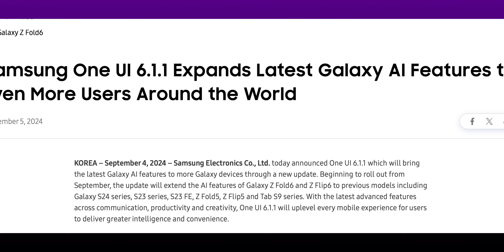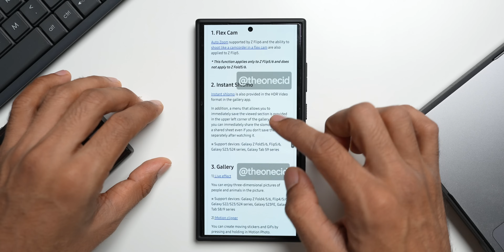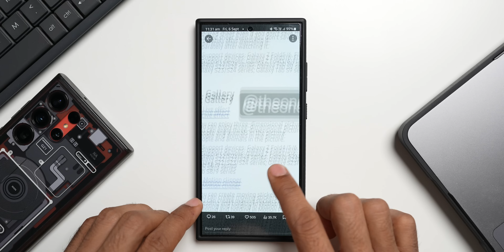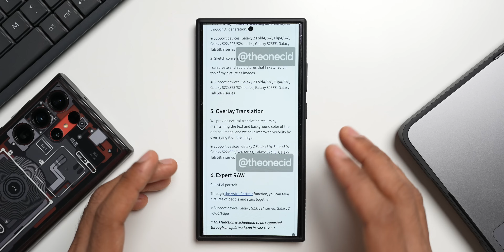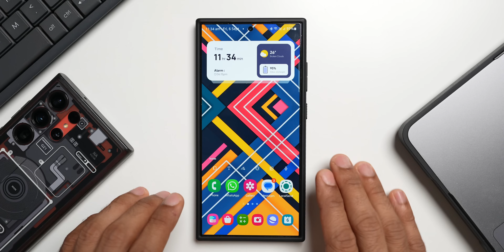One UI 6.1.1 Update - Feature Eligibility & Phones Left Behind !!!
In This Video I have discussed about the all new Samsung One UI 6.1 based on One UI 6.1.1. This update is bringing loads of Gallery & Camera Features, Audio enhancement with new Codec, Better Heat Management during charging !

Best Cases for Your Samsung Galaxy S 24 / S 23 / Z Fold 6 : https:// .be/LRDVfa2Fu3Q